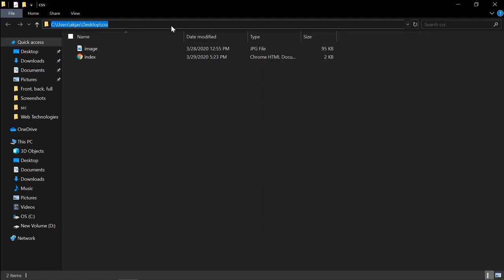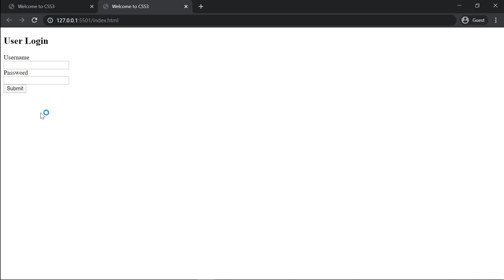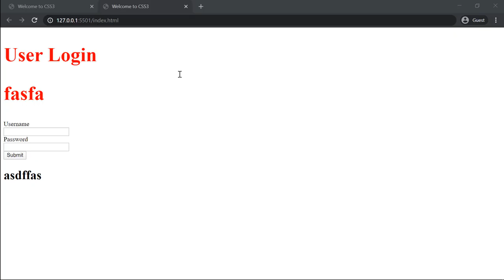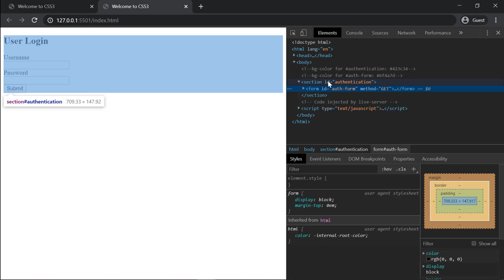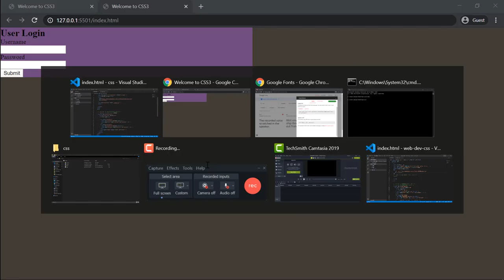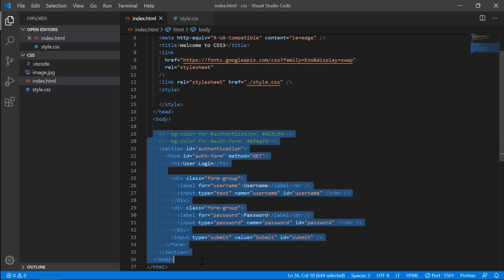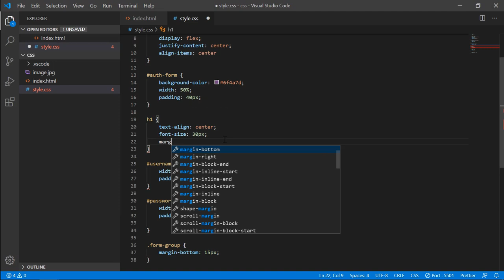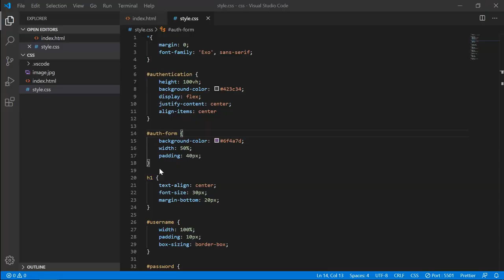Malayalam | CSS Tutorial for Beginners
In this video, we'll discuss about core concepts of CSS for beginners and doing a live project design of a login page.

Keep going... :)